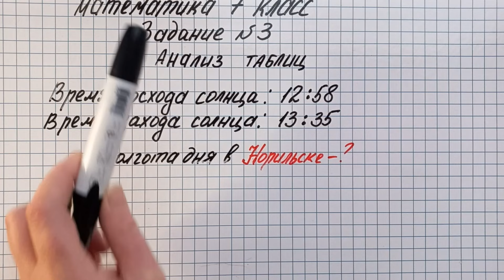ВПР-2024. Математика 7 класс. Задание 3. Анализ таблиц. Задача про долготу дня